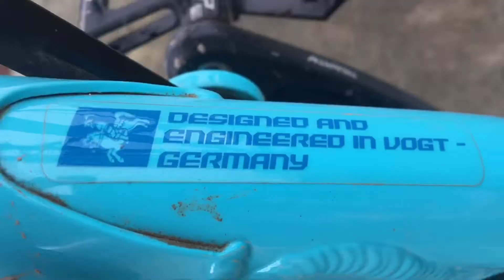Bikeporn 2.0 // Propain Spindrift